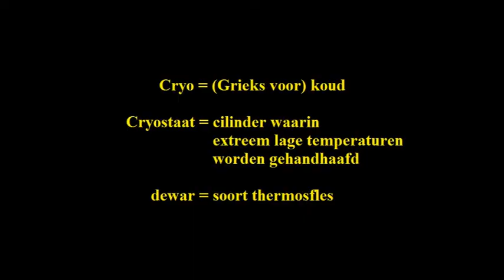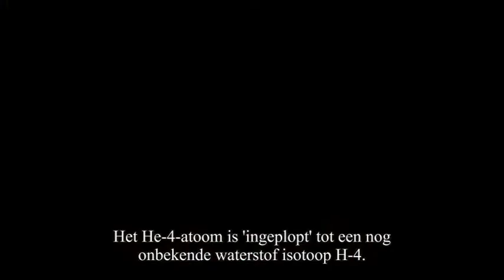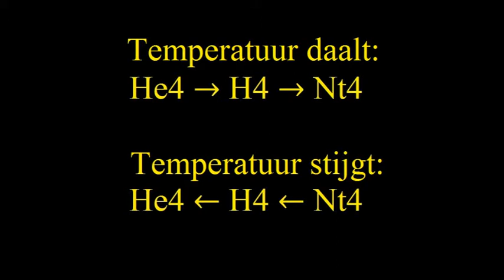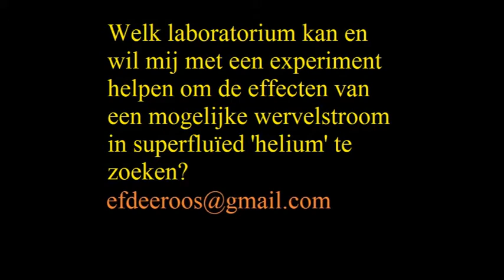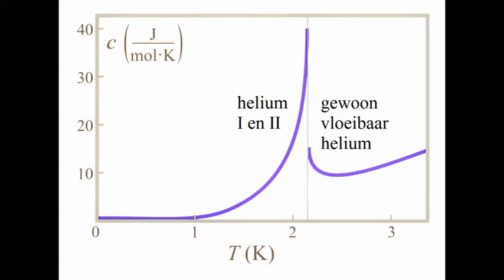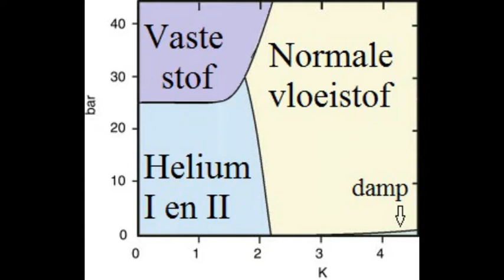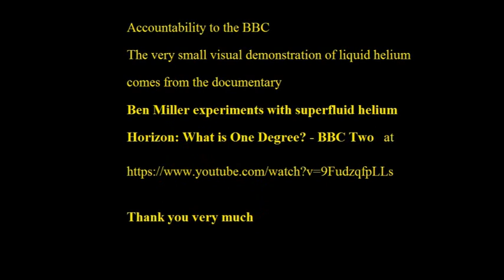Supervloeibaar helium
Supervloeibaar helium is geen helium meer!